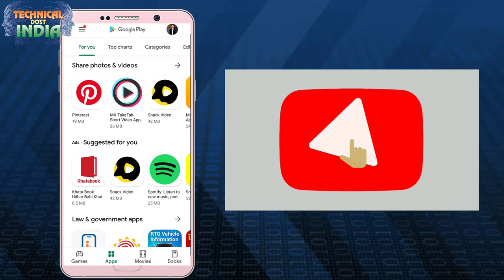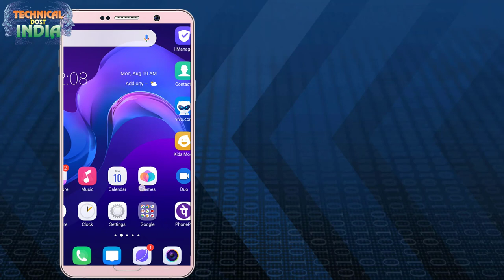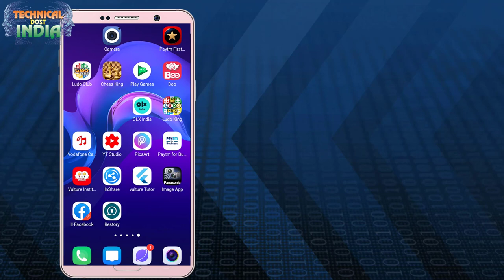whatsapp पर delete किये गए मेसेज को कैसे पढ़े ? how to read deleted message in whatsapp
दोस्तों! क्या आप जानना चाहते हैं कि whatsapp पर डिलीट किए मैसेज कैसे पढ़ें? या delete for everyone मैसेज को कैसे read कर सकते हैं। तो आज का यह लेख आपके लिए अत्यंत उपयोगी हो सकता है। क्योंकि इस लेख में हम सरल शब्दों में whatsapp पर डिलीट मैसेज को पढ़ने का आसान तरीका बताने जा रहे हैं।

दोस्तों whatsapp आज हमारी जिंदगी का हिस्सा बन चुका है तथा आप और हम सभी स्मार्टफोन whatsapp वका इस्तेमाल विभिन्न कार्यों के लिए करते हैं। लेकिन कई बार ऐसी स्थिति उत्पन्न होती है जब हमें whatsapp पर कोई व्यक्ति मैसेज करता है, तथा हमारे द्वारा उस मैसेज को पढ़ने से पहले ही दूसरा व्यक्ति उस मैसेज को delete for everyone फीचर का इस्तेमाल कर डिलीट कर देता है। इसके साथ ही यहाँ आपका जानना जरूरी है,कि whatsapp पर आपके द्वारा भेजे गए किसी मैसेज को delete for everyone के जरिये एक घण्टे से पहले डिलीट कर सकते हैं। जिससे मैसेज सेंड होने के बाद भी दूसरा व्यक्ति मैसेज read नहीं कर पायेगा।

तब हमारे मन में यह सवाल जरूर आता है कि आखिर उस व्यक्ति ने उस मैसेज में ऐसा क्या लिखा होगा जिस वजह से sender ने यह मैसेज डिलीट कर दिया। दोस्तों मेरी ही तरह यदि आपके साथ भी ऐसा होता है। हालाँकि play store पर कहीं सारे Apps मौजूद हैं जिनका इस्तेमाल कर आप whatsapp पर delete for everyone मैसेज को पढ़ सकते हैं। इसलिए आज के इस लेख में हम एक उपयोगी app को बताने जा रहे हैं जिसका इस्तेमाल करना न काफी सरल तथा कम साइज के कारण अधिकतर सभी स्मार्टफोन में आसानी से इनस्टॉल किया जा सकता है।
सबसे पहले अपने स्मार्टफोन में Restroy app को इंस्टॉल कर लीजिए। यह एक बेहतरीन है पर जिसे 5 लाख से अधिक बार डाउनलोड किया जा चुका है।
अब app इंस्टॉल होने के बाद इस app को ओपन कर लीजिए। तथा let’s go पर tap कीजिए।
अब नोटिफिकेशन allow पर tap कीजिए जिससे इस app को मनोटिफिकेशन प्राप्त होगी तथा आप किसी unread मैसेज को पढ़ पाएंगे।
अब अगले स्टेप में इस app की नोटिफिकेशन एक्सेस को ऑन करना होगा।
बधाई हो! अब जब भी कोई व्यक्ति whatsapp पर आपको मैसेज भेजता है तथा आपके द्वारा मैसेज को पढ़ने से पहले उसे डिलीट कर देता है। तब आप उस मैसेज को Restroy app में देख सकते हैं।
01  Intel Vs ADM में क्या अन्तर है और i3,i5,i7 Proccr क्या है? चेक करे अपना कम्प्यूटर क्या वो सही है
02  DDR1,DDR2,DDR3,DDR4,RAM- है क्या ?अपने लेपटॉप या डेस्कटॉप में रेम डलवाने से पहले देखे ये वीडियो
03  यूट्यूब सॉन्ग को सुनने के साथ साथ मोबाइल में किसी दूसरे ऐप्प को यूज करे बिना किसी सॉफ्टवेयर केNo App
04  कम समय में सीखे यूट्यूब को की-बोर्ड से चलाना (कैसे चलाये यूट्यूब को की बोर्ड से)
05  नया पी.सी. या लेपटॉप लेते समय कुछ बातो का ध्यान रखे जो आप के लिए जरुरी है